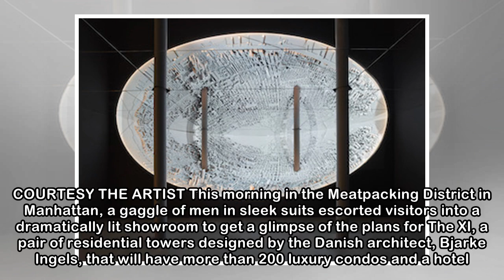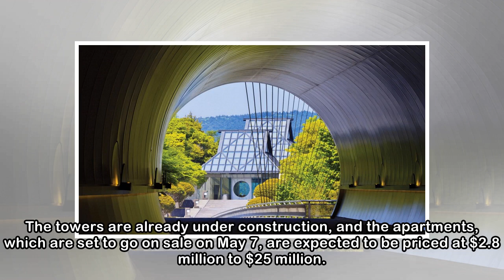Developer Taps Beyoncé Stage Designer Es Devlin to Market New Bjarke Ingels–Designed Condos [Update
Developer Taps Beyoncé Stage Designer Es Devlin to Market New Bjarke Ingels–Designed Condos [Updated]
 News Installation view of Es Devlin’s Egg. COURTESY THE ARTIST This morning in the Meatpacking District in Manhattan, a gaggle of men in sleek suits escorted visitors into a dramatically lit showroom ...